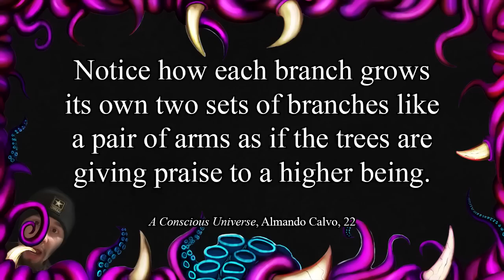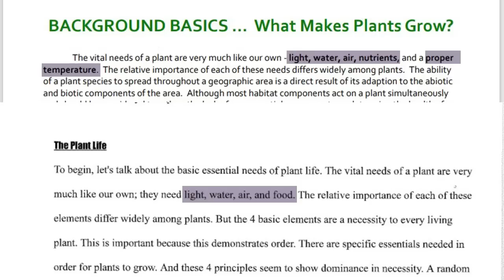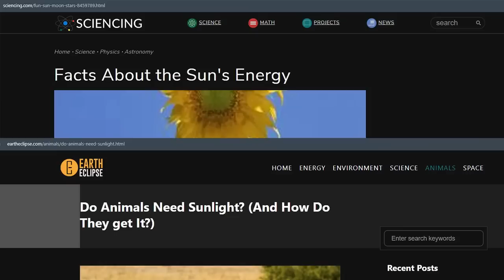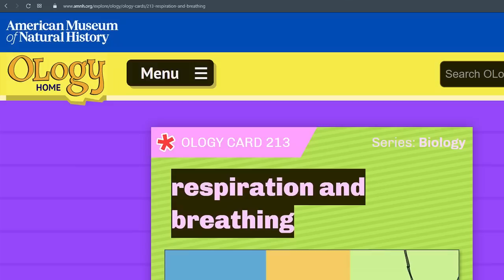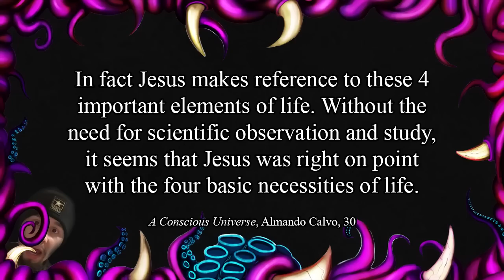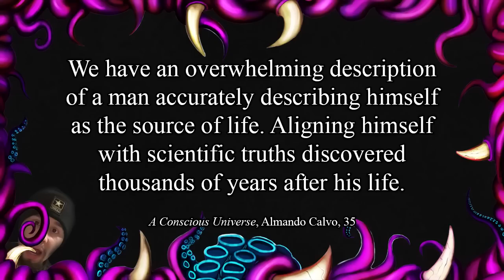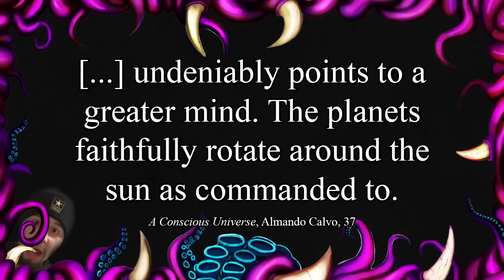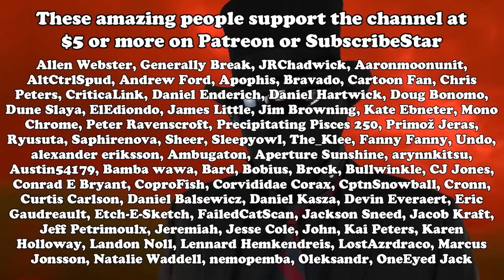Jesus was a genius ‘cause he knew we breathe and eat (“A.C.U” Review P5)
You think I’m joking. You think nobody would write that in a book. I’m not, and he did.

Links mentioned/shown:
Food/air/water/light plagiarism sources: